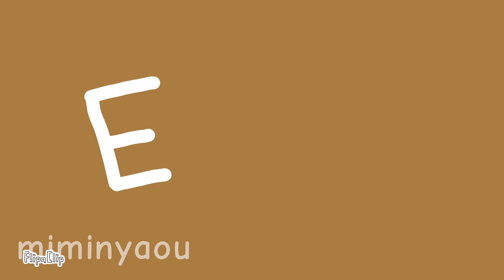Epoch meme // Animation vs Animator //flipaclip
Epoch raconte un petit peu la backstory et le futur avec Pink ,TDL et Victim sont a Alan Becker, apprécié la vidéo

programme utiliser :
Flipaclip gratuit 10fps
Ibispaint
Téléphone
stylé

inspiration : PHANTASMIC